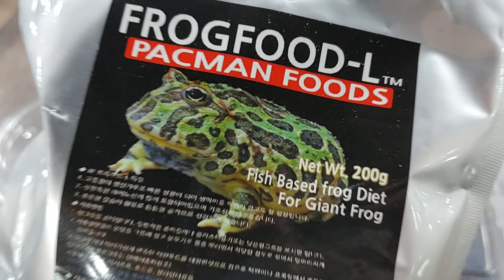애완개구리에게 '사료' 먹이는 영상